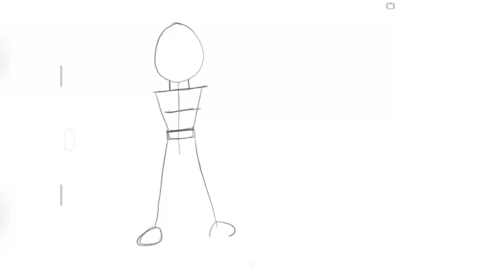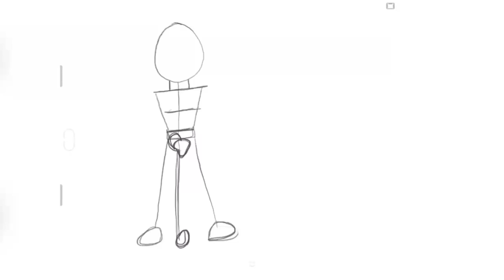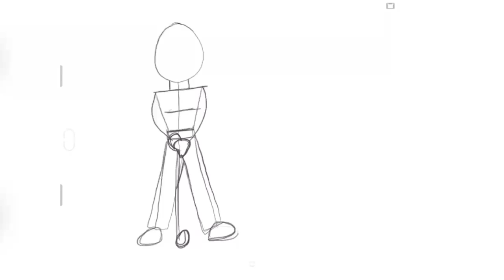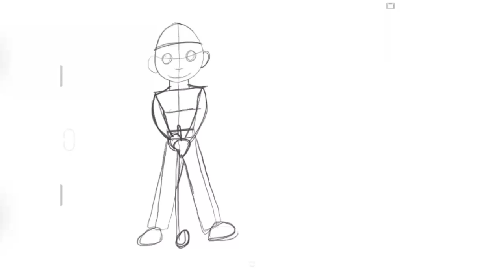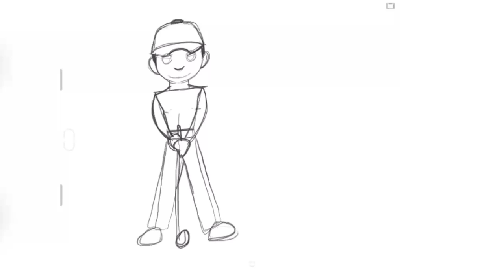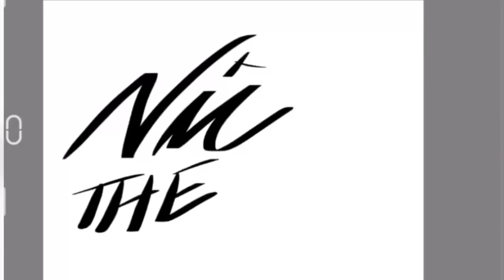Easy Art Lesson - Drawing Tiger Woods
Let’s draw Tiger Woods. Here is an easy art lesson on drawing “Golf Great” Tiger Woods using simple shapes, lines and details. The more details you add, the better the outcome.

All music produced by Nic Nokay